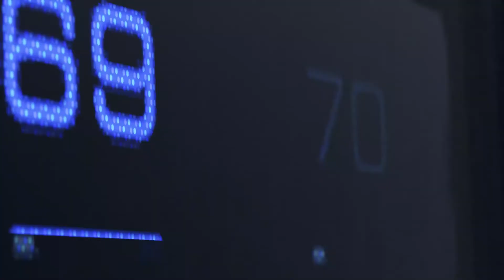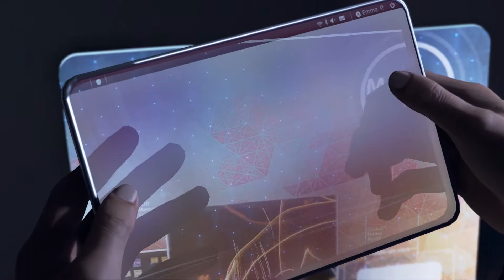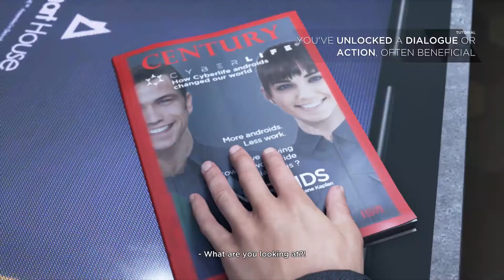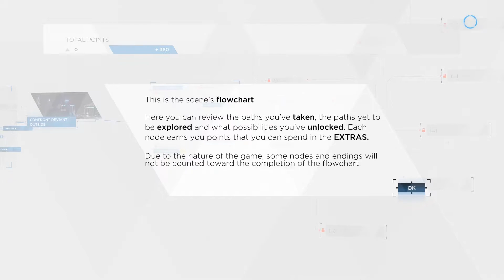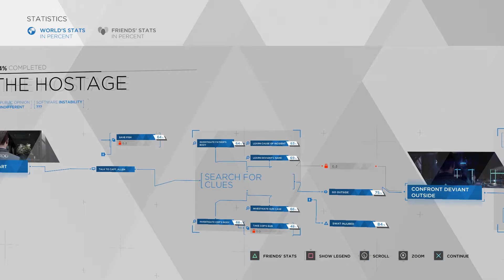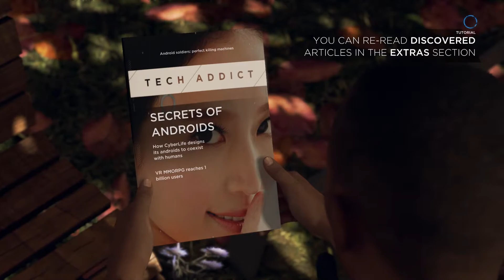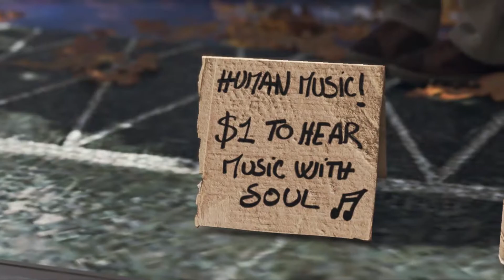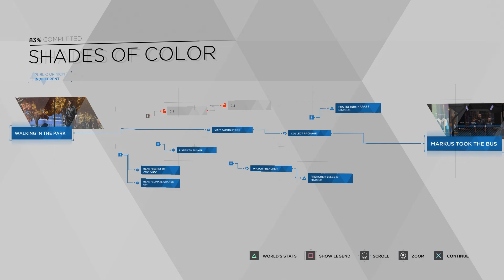DETROIT BECOME HUMAN Walkthrough - Gameplay Part 1 - INTRO - PS4 -1080HD - 60Fps - No Commentary